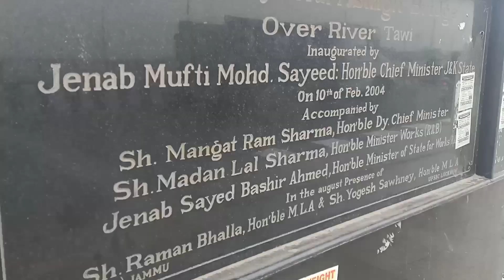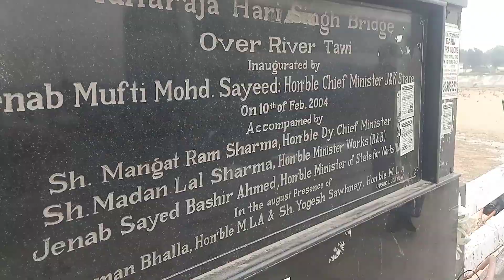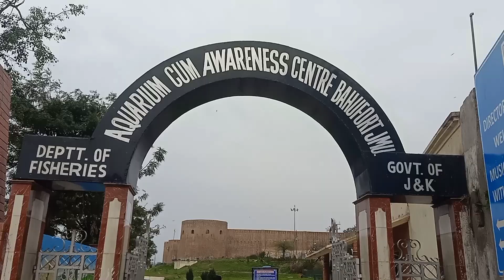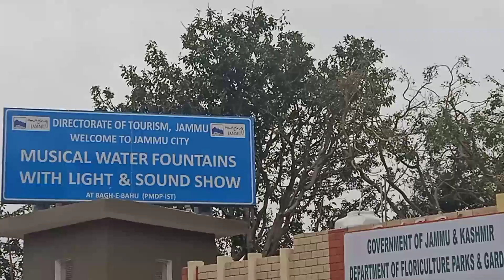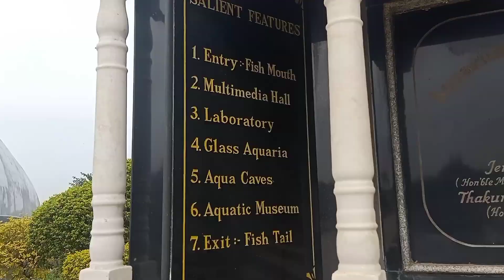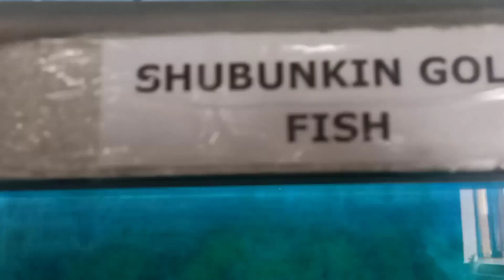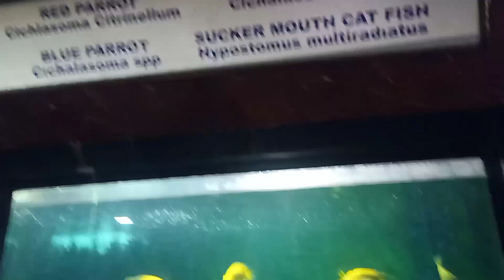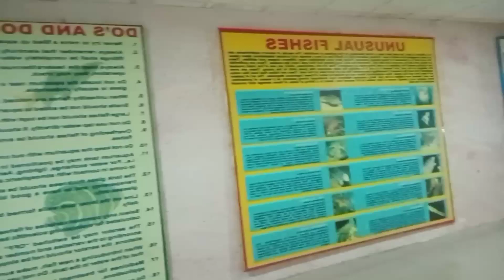Musical show and laser Fountain at Bagh E Bahu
A popular tourist attraction in Jammu, Bagh-E-Bahu recently played host to colourful dancing fountains as well as light and sound shows. The first of its kind in the region, the initiative aims to spotlight the culture and heritage of Jammu.
timing 7:00 pm_7:45pm
8:00pm _ 8:45pm
price per head rs100